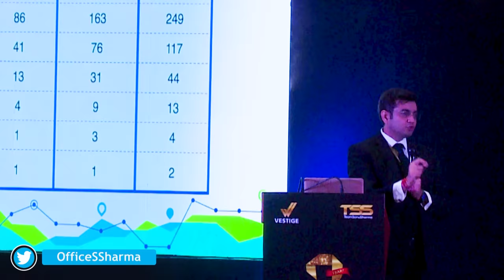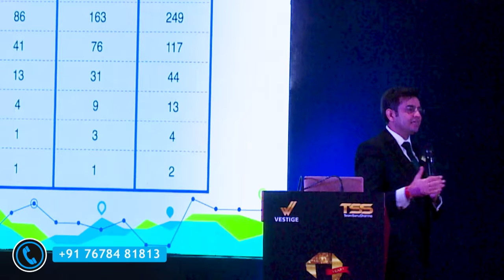खुद पर विश्वास करें | Believe in yourself | SONU SHARMA